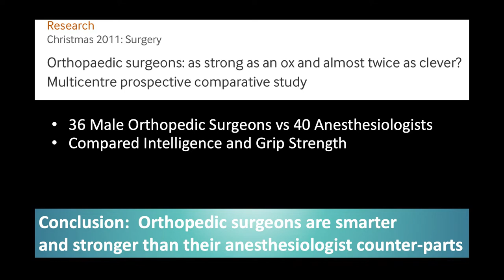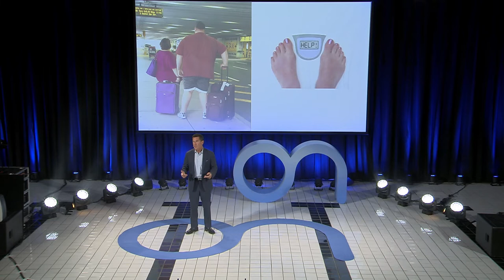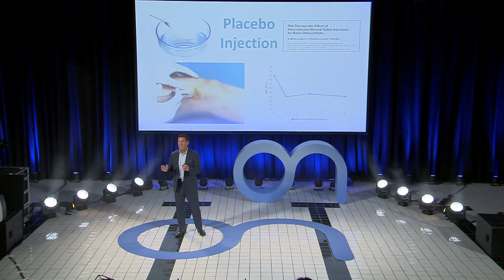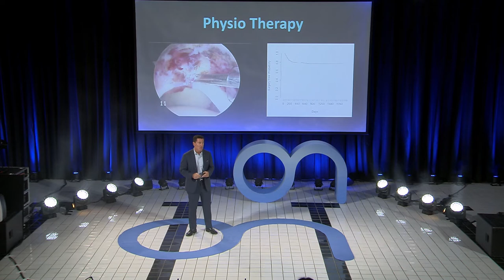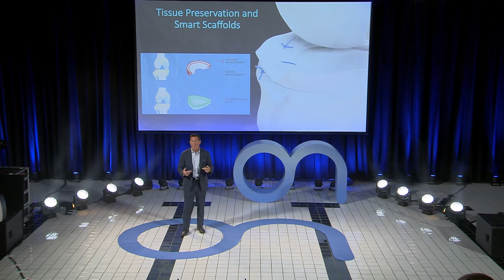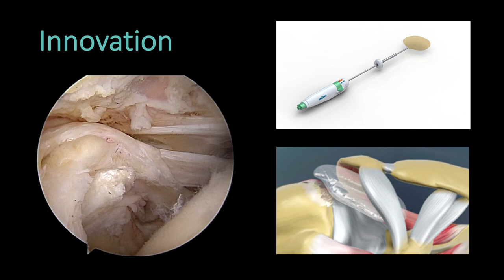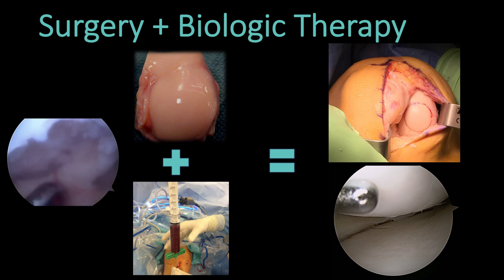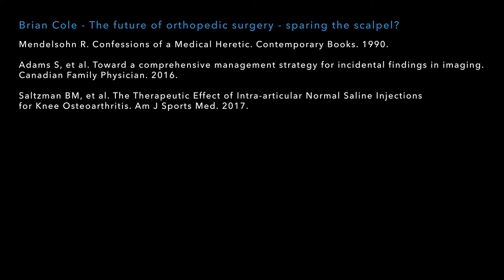The Future of Orthopaedic Surgery - Sparing the Scalpel?